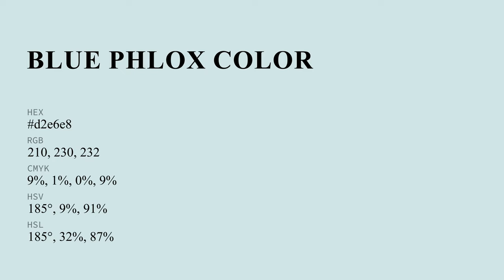Blue Phlox color d2e6e8 hex color - Blue color - Warm color d2e6e8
What color is Blue Phlox ? d2e6e8 hex color - Blue color - Warm color d2e6e8

Hex d2e6e8 Color Code is also known as Blue Phlox color.